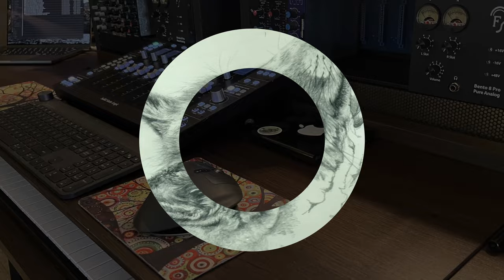“Epic Reviews: The Ultimate Breakdown!” | Fox and Robyn Recording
Looking to record at home or find the ideal studio for your mixes? We’re here to help! Fox and Robyn is here to support you, wherever you are on your music journey.